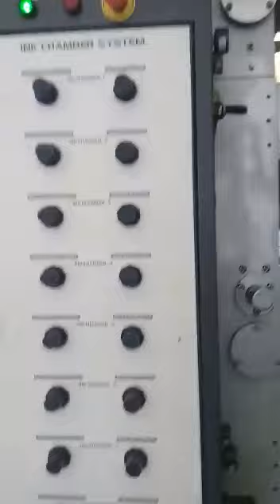Innovative flexotech Woven